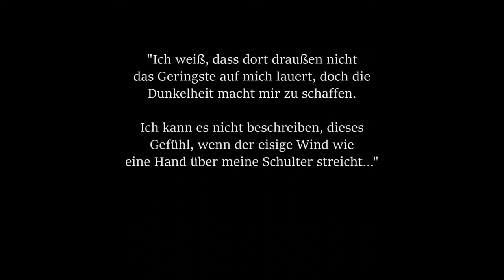"Season unending" [Skyrim Rollenspiel] [Kapitel 1 E4][HD+]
Das härteste Skyrim Roleplay aller Zeiten.

Sorgsam ausgewählte Mods treiben Skyrim in diesem Roleplay an den Höhepunkt der spielerischen Herausforderung. Düstere Atmosphäre, komplexe Spielmechaniken und ein Schwierigkeitsgrad, welcher das Prädikat "Härter als Dark Souls" verdient, zeichnen "Season unending" aus.

BrunuhVille

Oblivion OST

Morrowind Theme

Zusätzlich zu den Mods werde ich in diesem Rollenspiel weitere "Regeln" befolgen:

1. Levelaufstiege erfolgen nur an sicheren Orten (z.B. Siedlungen)

2. Wir werden keine Ausrüstung von erledigten Gegnern nehmen (Questobjekte ausgenommen)

3. Gefundene Waffen werden bei der nächsten Gelegenheit verkauft.

4. Wir verwenden nur selbst hergestellte oder gekaufte Ausrüstung.

5. Schnellreisen wird nicht verwendet.

6. Außerhalb von Quests bzw. Kämpfen tragen wir keine Rüstung.

7. Bücher, egal welcher Art, werden GELESEN, und nicht aufgeschlagen um Punkte bzw. Skillup zu erhalten.

Mod list:

Sodium ENB
Unofficial Skyrim Patch
six Rugged rocks texture replacer
Camera Bob "Heavy version"
A Matter of Time
AHZ more Hud
AI Overhaul
Alchemy lab fix (der vorsicht wegen :D)
Alternate Start - Live another Life
Alternative Exocet Heavy
Run with Bow animation replacer
Anti Idle Skyrim
Argonian Sneaking Tailtwist fix
Audio Overhaul for Skyrim 2
better assassins V1: lone Assassin
Bigger Argonian Tails
Bleed
Brighter Blood (Enhanced Blood textures addon wegen enb)
Buy an axe
CCO (mit frostfall patch)
Corpse Collision fix
Chrome Razor mesh replacer (monster hunter blade)
City trees and plants (whiterun)
Classic level up
Combat State
CCO (Complete crafting overhaul)
Consistent Vignar Gray-mane
Crime Radius 1000
Crime Decay
Cryrim - realistic force and physics
Damage notify
Derkeethus improved
Digitigrade Kajiit and argonian raptor Combined (beast feet)
Disease Descriptions for the immersive adventurer
Dragons shout with voice
Dragons of legend (derzeit nicht aktiv)
Downpour (Retexture für den Regen)
Enhanced Blood Textures (da haben wirs)
Enhanced camera (first person body)
Erandur redone
Equipable Map
feuerholzverkaeufer - english
firsPersonKillCam (so heißt datt´ wirklich - ohne T)
Flora respawn fix
Fog mesh remover
Frostfall 2.5 Release
Furry comment fix (guards comment on werewolf)
get Level and Health
Gold coin weight
Hold Border banners
Immersive inn keepers
Immersive npc in the dark (jetzt benutzen die fackeln und laternen)
Immersive player dialoge (für besseren Konversationstext)
interrupt attacks to block
Jog sprint and jump (animation replacer)
Klimmek the small time trader of ivarstead ( auch wenns ivargread ist)
Knock Knock (an die tür klopfen können, hihi)
Less potions
less soulgems
Lively follower
living takes time
Locational Damage
LoreWorthBandits
Merged (hab keine ahnung mehr, was das macht XD)
Minimal HUD
morebloodandgore (größere *blutgespläddä*)
Muscular Kajiit textures - stripes (sieht einfach besser aus)
New animation for casting magic (magier - nicht höhlenmenschen)
No death animation (dieses komische drehen...)
No force greet
no health regen
no heavy muscular idle (animation replacer)
no killmoves against player
no more damn bird in the tree
no npc greetings (eine "halts maul" mod damit npcs nicht so nerven)
No psychic lock knowledge
NPCs need personal space (sie gehen jetzt endlich zur seite)
NPCs use ammo (hamse vorher nicht)
Orcish Weapons mesh replacer
Orc tribes wear orcish armour
people are strangers
physics impact damage
potions heal over time
random encounters
reactive guards ("die wachen helfen mir nicht?! WTF!"-Abhilfe)
Realistic needs and diseases (mit dem Add-On "Of course)
regeneration fix (potions wegen auto heilung)
remove flames and healing (warum hat man die am anfang???)
run for your lifes (penner kämpfen nicht gegen drachen!)
RunStaminaDrain
Sandsoftime SASM
Scoped Bows (ohne crosshair ist super XD)
septims (nicht mehr "Gold")
shady vendors (verkauf gestohlenes)
Shouts in the dragon tongue
Sit anywhere
Skeletons without glowing eyes
Skyrim Blade overhaul (super mod)
Skyrim universal 4GB patch
SkyUI
Simple melee tweaks (geile combat mod)
Special events of tamriel
speed booster (schnelleres zuschlagen)
Start on level zero
Subtler nirnroot (damit es die fresse hält)
Splash of Rain
SXP
unknown enchants
VioLens killmove mod
Wearable lanterns
Weapon Retexture Project
Weighted arrows
Faster Crossbow
You hunger (less food)
YY Animation replacer "Mystic Knight" (Teilweise installiert)
3 Days respawn Time